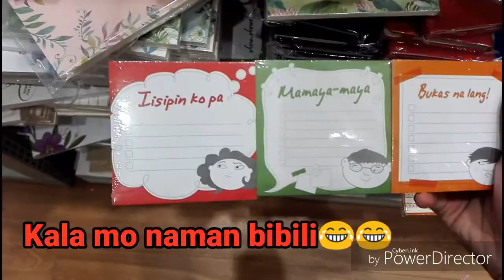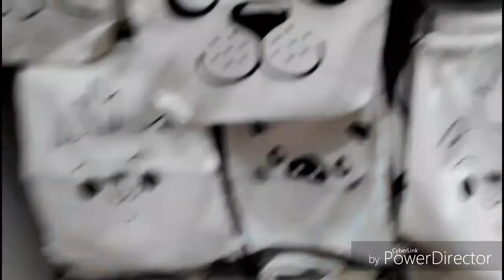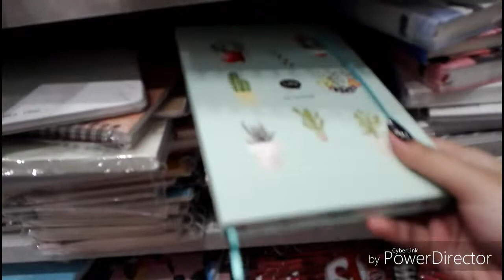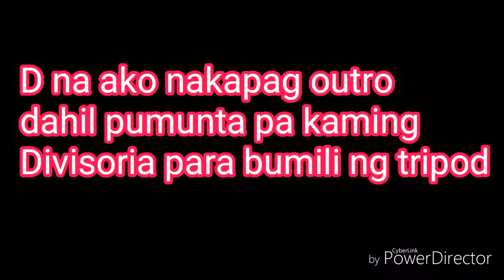Luneta vlog #4 || it'sVeaMarie VLOGS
GUYS THANK YOU SO MUCH FOR 279 SUBBIES 💖 ROAD TO 300 WAHHH!! 😍😍😍 HEY!! WELCOME TO OUR SQUAD Vamily 💖😊 hope you guys like the video hehe love ya guys 😘

Fact-
Age:15
Nationality:Filipina